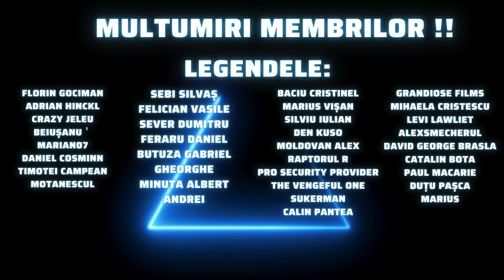Regele Leu in 11 minute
Povestea Regelui Leu Simba explicata in 11 minute !!